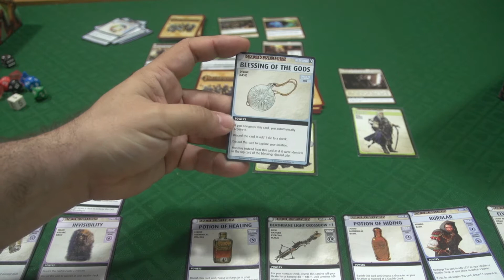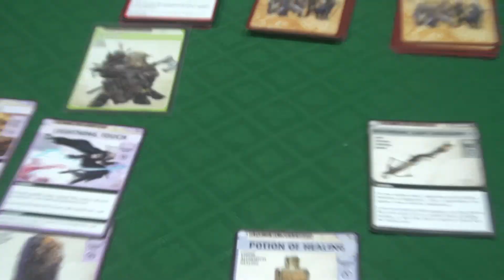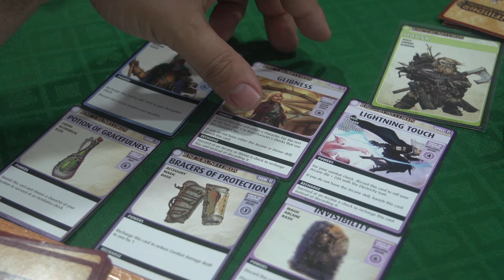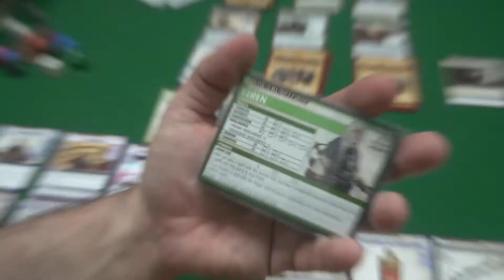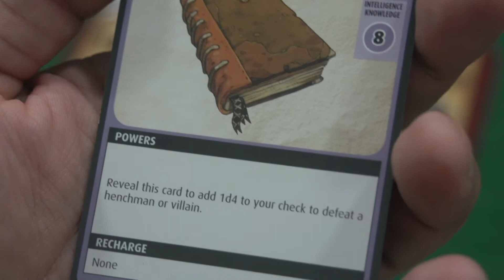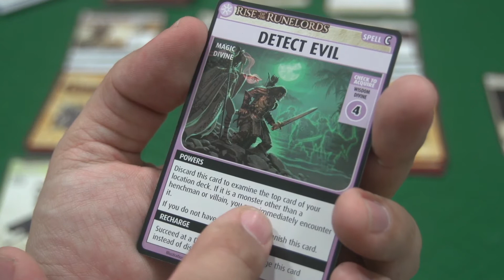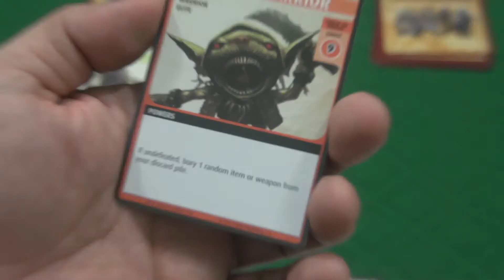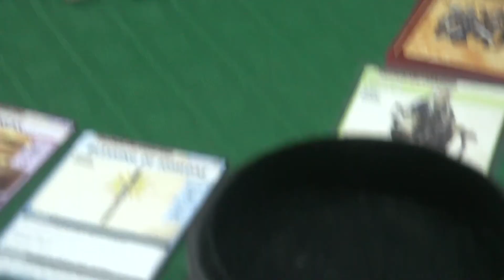Jack Explicador - Pathfinder Adventure Card Game - Turnos 4 e 5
Dei alguns moles e esqueci algumas habilidades, mas acabei lembrando no final. Ufa !!!